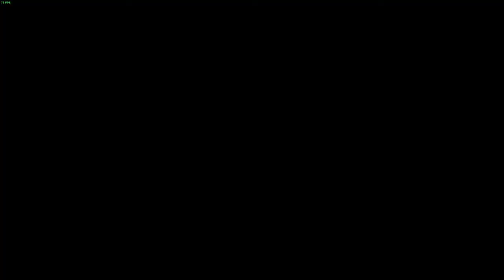HITMAN 2 - Hawke's Bay (Nightcall) - 1:18 SA/SO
It seems OBS was having a hard time  :(